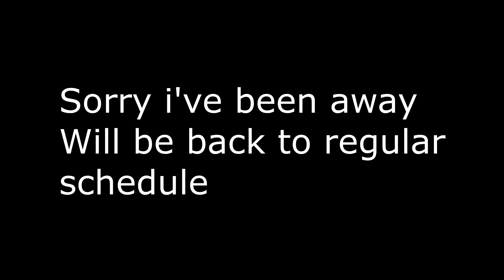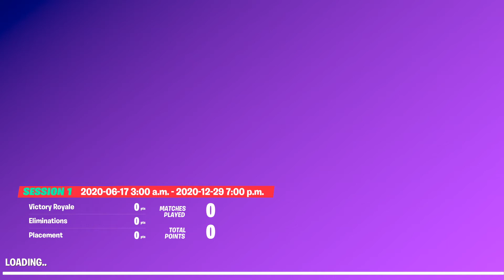Fortnite Funny Moments ll Evan needs What??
Today I play Fortnite Battle Royale with some of my friends. it was a lot of fun and I hope you enjoy.

Please ignore any hate in the comments as we are all here to have fun!!!